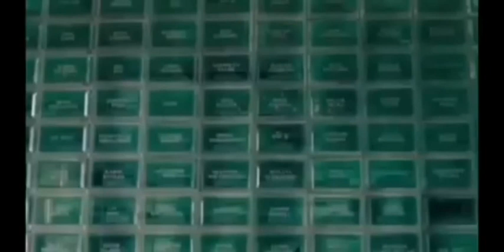Jawan Full Movie 2023 | Hindi Dubbed | Shahrukh Khan | Nayantara | HD 1080p Facts & Review